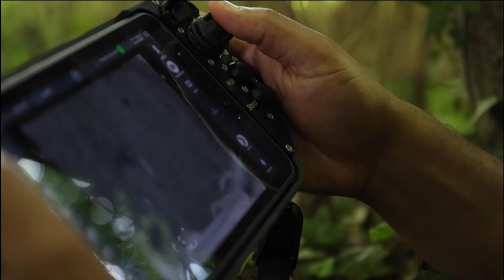British Army Tests Ghost Robotics Dog-Like Quadruped Robots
The British Army 16 Air Assault Brigade have recently taken delivery of two
GhostRobotics Vision 60 Quadruped uncrewed ground vehicles (QUGV)

The robot dogs are to be tested and evaluated for their potential to perform a range of military tasks with a view of keeping troops out of danger.

Video footage showing British Army Soldiers operating the robots.

Additional Editing, Narration, research and graphics by  @OFF TRACK PLACES - Military Aircraft

Original Footage recorded by British Military Personnel